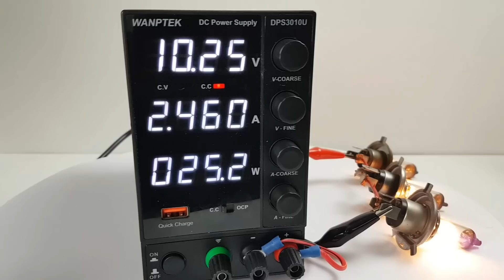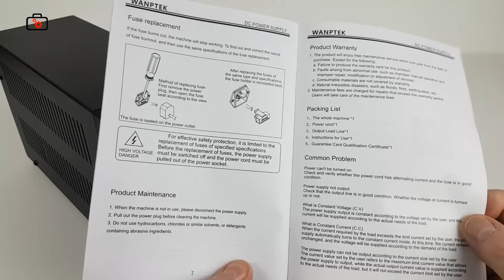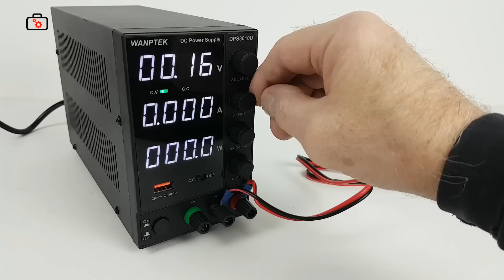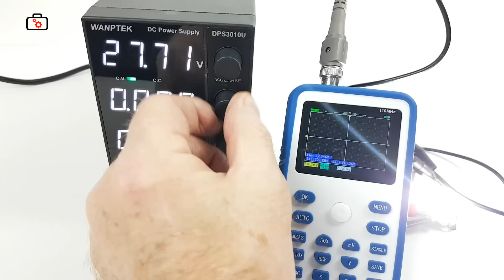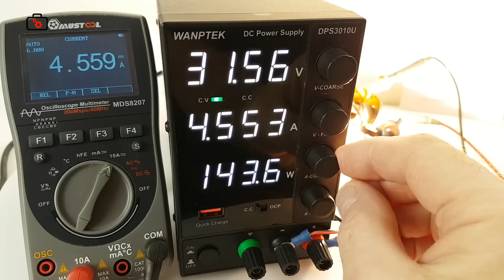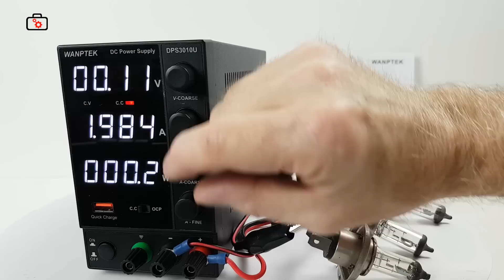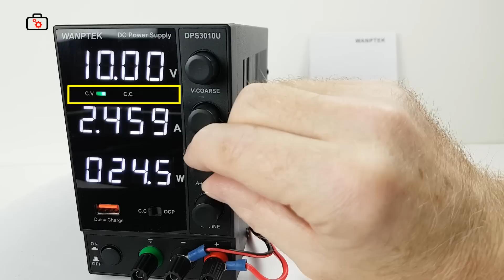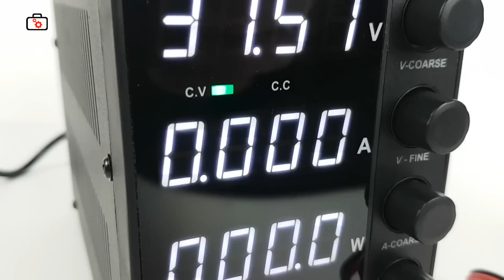Wanptek DPS3010U regulowany zasilacz DC 30V, 10A, 300W, szybkie ładowanie USB, TEST, Recenzja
00:00  rozpakowanie
00:30
03:20 podłączenie
05:20 pokrętła napięcia i prądu
06:40 OCP ochrona przed zwarciem
07:00 przebieg napięcia na oscyloskopie
08:00 porównanie z woltomierzem
09:00 porównanie z amperomierzem
10:00 podłączenie obciążenia
12:00 ustawienie stałego prądu i pomiary
14:15 ustawienie stałego napięcia
15:25 test maksymalnego obciążenia
16:15 funkcja ładowania telefonu
16:40 demontaż obudowy
17:00 podsumowanie

Utwory muzyczne wykorzystane w filmie:
Dziękuję :)